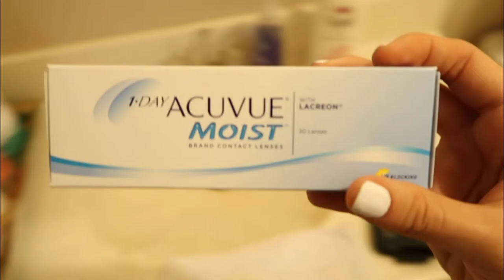SHARING ALL MY SECRETS! | Sam and Moriah Vlogs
Sharing ALL MY SECRETS! To my hair, my protein shake, and more!

We are SO CLOSE to 1K here on my vlog channel... Please make sure you subscribe if you're new here & give this video a thumbs up so I know you've joined the fam!

XOXO
Moriah Robinson

VIDEO MENTIONS:

Wifey Mug